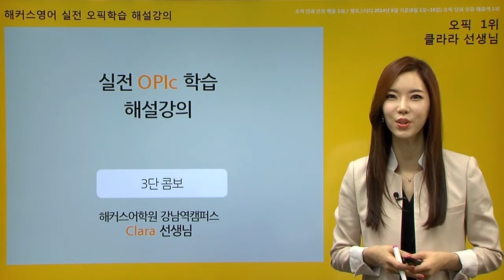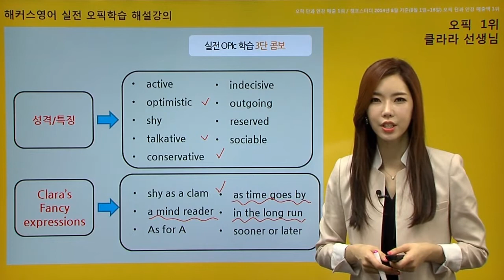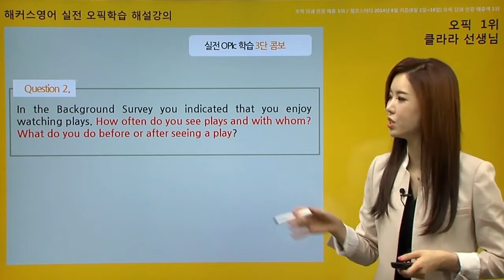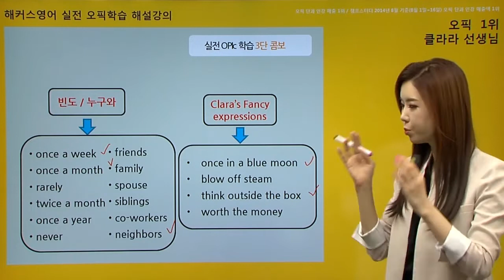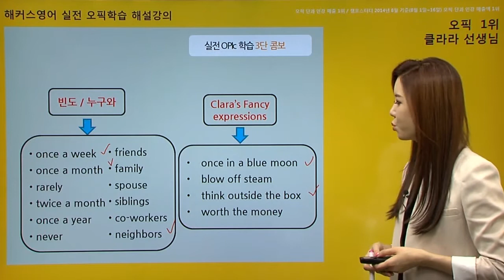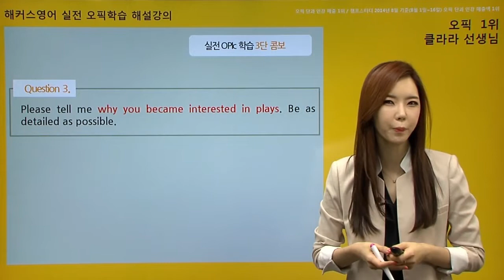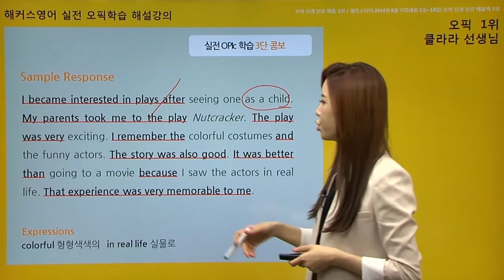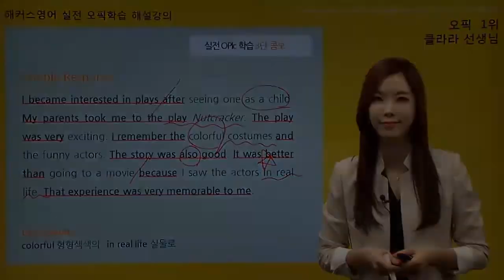오픽 무조건 나오는 자기소개 해커스 클라라 선생님과 마스터하자!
오픽 실전강의 주제별로 알랴드림!!
더 많은 OPIC 영상을 원한다면 좋아요,
채널구독 그리고 알람설정까지 해주세요٩( ᐛ )و

더 많은 오픽 실전강의를 보려면!?